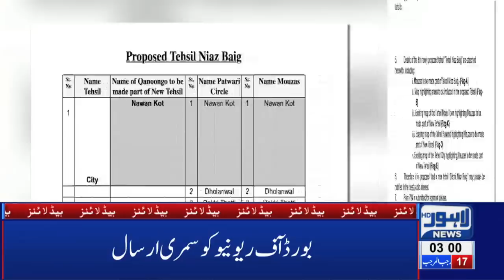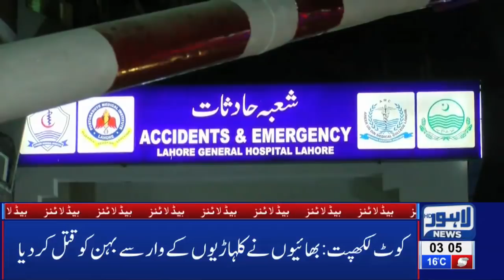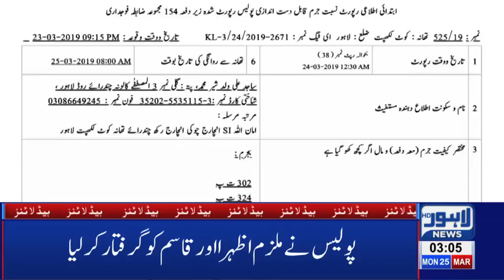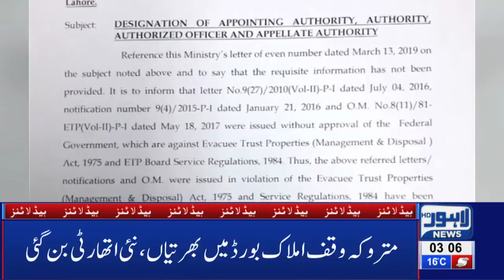03 AM Headlines | Lahore News HD – 25th March 2019